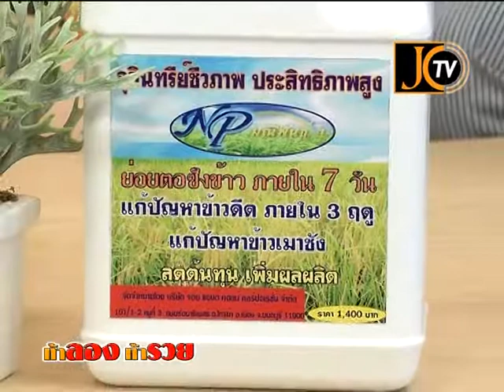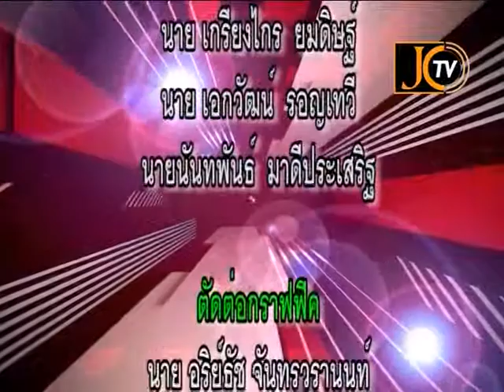ท้าลองท้ารวย On Air 23 5 56 B2